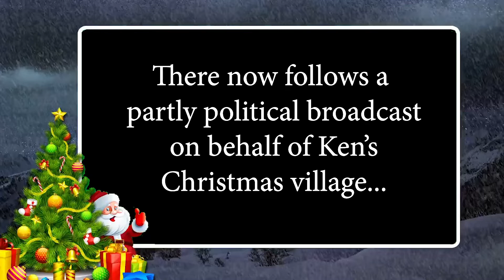CHRISTMAS VILLAGE 2021 Final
Every year I build a Christmas village in my home and raise money for charity. This year's is bigger and better than every. Please enjoy the video and if you would like to donate then visit justgiving.co.uk. search for Kenneth West scroll down and find my video and then click through to my page to donate. Thank you in advance. xx Ken